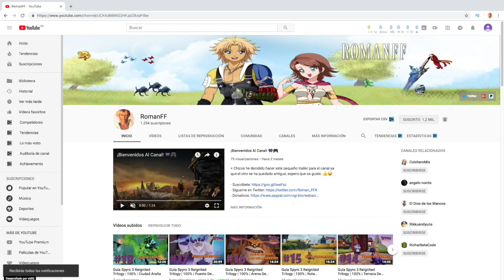Resident Evil 2 Remake | Capitulo 10 | El Rescate De Ada [Leon]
+ Conseguimos rescatar a Ada finalmente y gracias a la pulsera id, podremos acceder al tranvia hacia el laboratorio, queda poco para terminar la serie. Despues la haremos con Claire 😜